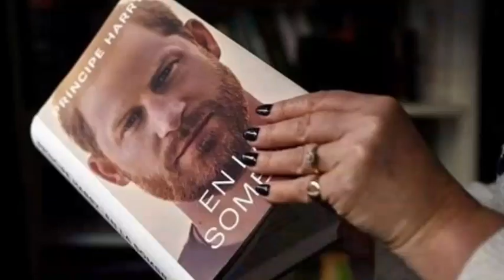OMG! Hear What Haz Said As Meg Shockingly Suggests He Should Give Up His Title & Leave RF For Good